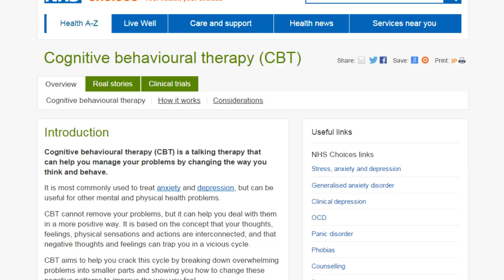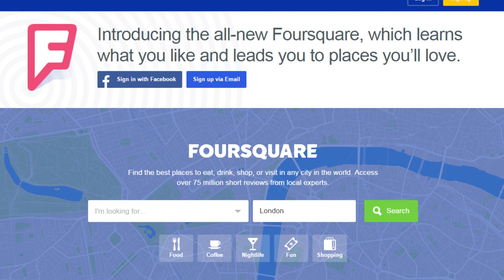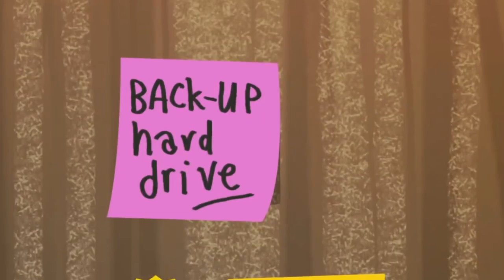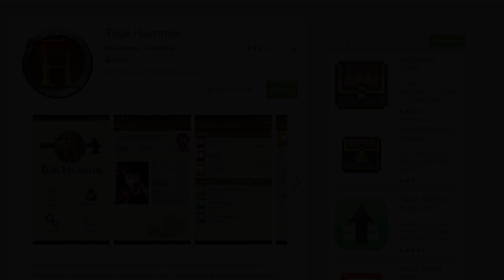Games, cognitive therapy and motivation - Low Batteries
In episode two of our series on games and mental health, Johnny looks at gamification theory and how it can help people work their way up from periods of low mood or intense anxiety.

Mind.org.uk is a fantastic resource on mental health

In the UK, the Samaritans can be contacted on 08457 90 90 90. In the US, the National Suicide Prevention Hotline is 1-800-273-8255. In Australia, the crisis support service Lifeline is on 13 11 14.